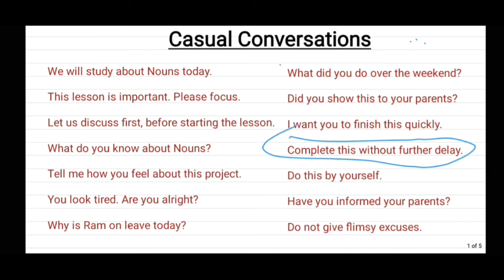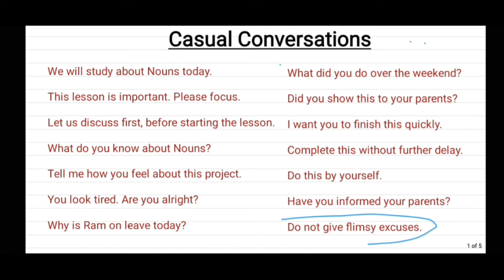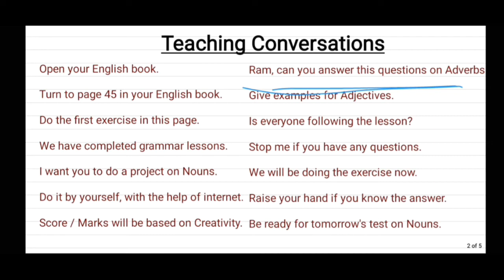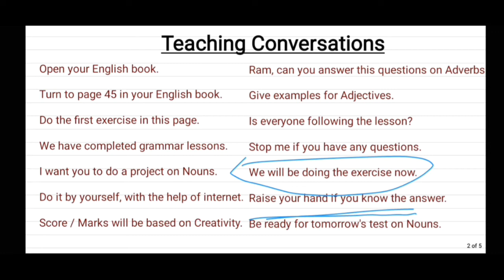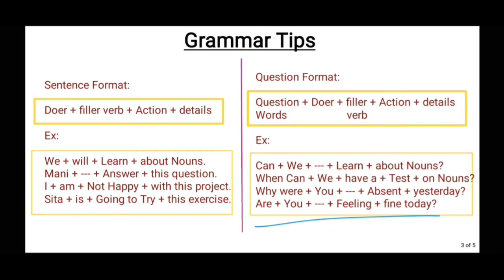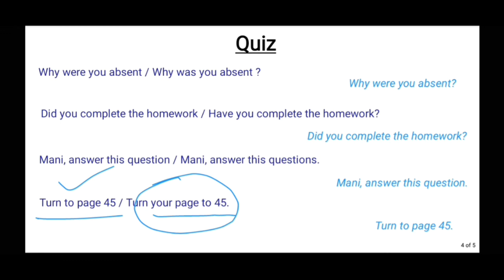Spoken English in Tamil for TEACHERS | Daily Classroom Sentences | Part 2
25 sentences and grammar tips for teachers in classroom English. Learn English sentences for Class room conversations.

Easy to remember example sentences for teachers with Tamil meanings. English sentences with Tamil meaning.

Learn spoken english the easy way with English Galatta.

Spoken English in Tamil for Teachers - Part 1

Spoken English in Tamil for Teachers - Part 3

Spoken English in Tamil - Usage of I vs ME